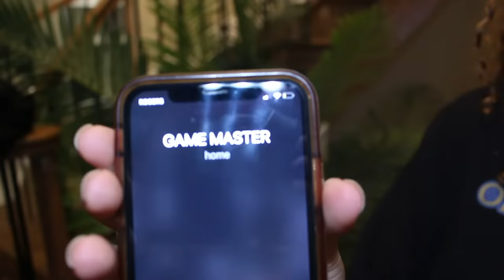DO NOT PLAY TRUTH OR DARE AT 3AM (WE ALMOST DIED!!)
HEY GUYS!!
So as you can see from the title I got my roommates to play truth or dare with me at 3 am and it did NOT go well. It was a CRAZY experience but comment down below what your fav part was!!! ALSO, COMMENT WHAT YOU WANT TO SEE NEXT.

*Youtube put some random blurs on my video, I don’t know why but just ignore them please because I can’t make them go away 🥺*

Instagrams:
shyracrenshaw ✨
hype_myke✨
im_graphnix ✨

✨About ME✨
Hey! I'm Shyra but you can call me Shy or ShyShy! On this channel, you'll find that I've done some pranks to my friends/roomies, made some cute travel vlogs, and now make spooky videos! Thank you for making all of this possible, you guys are honestly the best!! xoxoxo, Shy​

SIDE NOTE: WHAT SHOULD WE CALL OUR SQUAD?? I NEED SOME SUGGESTIONS !! TEHE